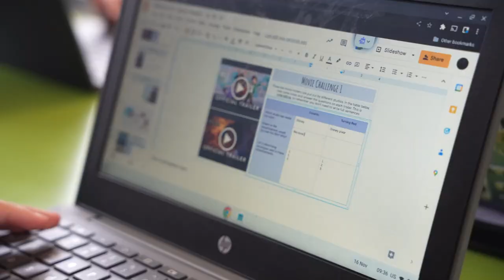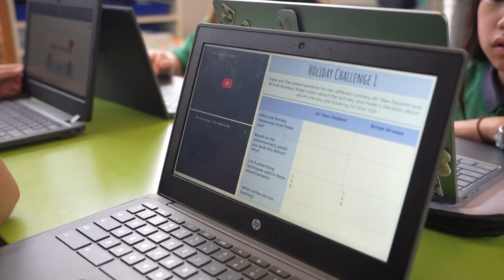GREENHITHE SCHOOL Learner Agency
This video is part of the FUTURE OF LEARNING - SHOWCASE OF FUTURES-LED THINKING IN EDUCATION research project.
In a joint collaboration between Pam Fergusson Charitable Trust and Te Tāhuhu o te Mātauranga, Aotearoa’s Ministry of Education, we have gathered examples and resources of future-focused education practices from Tāmaki Makaurau to give your school or kura inspiration and practical guidance to lead your school into the future.